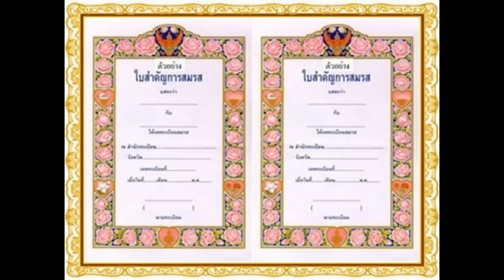จดทะเบียนสมรสกันแต่ไม่อยู่กินเป็นสามีภริยากันการสมรสนั้นตกเป็นโมฆะ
จงอย่ามองความรักเป็นเพียงผลประโยชน์หรือทรัพย์สินที่ที่คุณจะได้รับจากคนรัก เพราะมิฉะนั้นแล้ว สิ่งที่คุณนั้นกระทำนั้นมันอาจใช่ความรักจริงๆ หากเพียงแต่รักในผลประโยชน์ที่เกิดขึ้นกับตัวคุณเท่านั้น  อีกทั้งการสมรสนั้นยังอาจตกเป็นโมฆะตามกฎหมายอีกด้วย ดังนั้น การจดทะเบียนสมรสที่จะให้มีผลสมบูรณ์ตามกฎหมายนั้น การแสดงออกถึงเจตนาที่จะยินยอมให้ความรักของตนนั้นปรากฏโดยเปิดเผยต่อสาธารณะชนและนายทะเบียนว่าเรานั้น ประสงค์จะใช้ชีวิตคู่อยู่กินเป็นสามีภริยาต่อกันจึงเป็นส่วนสำคัญอย่างยิ่ง ซึ่งในเรื่องนี้มีคำพิพากษาศาลฎีกาวินิจฉัยไว้เป็นบรรทัดฐาน
เนื้อหา : closelawyer
ภาพโดย : Socialnews - TeeNee.com
อ่าน : พงษ์พิชญ์  อ่อนละมัย